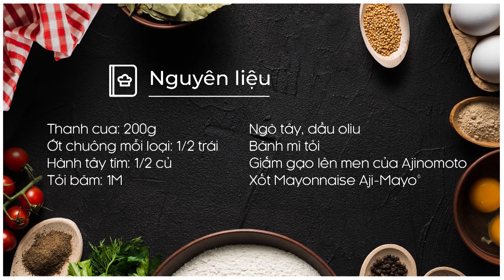Cách làm SALAD CUA THANH chua ngọt làm cực đơn giản l MÓN NGON MỖI NGÀY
Salad có vị ngọt của thanh cua, thêm mùi ớt chuông nướng thơm lừng, tạo hình tim với chút xanh đỏ vàng cho món ăn thêm bắt mắt, ngọt ngào. Các anh hãy vào bếp làm ngay SALAD CUA THANH bổ dưỡng, đẹp mắt này dành tặng cho bà xã của mình đi nào!

NGUYÊN LIỆU
Cua thanh: 1 gói
Ớt chuông xanh đỏ vàng: 1/2 trái/ loại
Hành tây tím: 1/2 củ
Tỏi băm: 1M
Ngò tây: 2 nhánh
Giấm gạo lên men LISA®
Xốt Mayonnaise Aji-mayo®